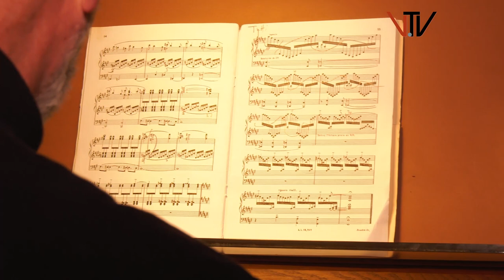Teaser Villmarer Orgelsommer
Das Abschlusskonzert des Villmarer Orgelsommers 2019 am Sonntag, 21. Juli um 18 Uhr in St. Peter und Paul Villmar ist einem einzigen Werkzyklus gewidmet, den „Esquisses Byzantines“ (Byzantinische Skizzen) von Henri Mulet (1878–1967). Die monumentalen „zehn Stücke für große Orgel“ schrieb Mulet in den schweren Kriegs- und Nachkriegsjahren von 1914 bis 1919 und widmete sie der Basilica Sacré-Cœur de Montmartre zu Paris. Die einzelnen Teile greifen Motive aus der byzantinisch inspirierten Architektur und der reichen Liturgie der Basilica auf, z. B. „Nef“ (Kirchenschiff), „Rosace“ (Rosettenfenster) oder „Noël“ (Weihachtslied). Den größten Bekanntheitsgrad genießt die abschließende grandiose Carillon-Toccata „Tu es petra et portae inferi non praevalebunt adversus te“ (Du bist ein Fels, und die Pforten der Hölle können nichts gegen dich ausrichten). An der Klais-Orgel spielt Kantor Michael Harry Poths (Haintchen). Der Eintritt ist frei, Spenden sind willkommen.